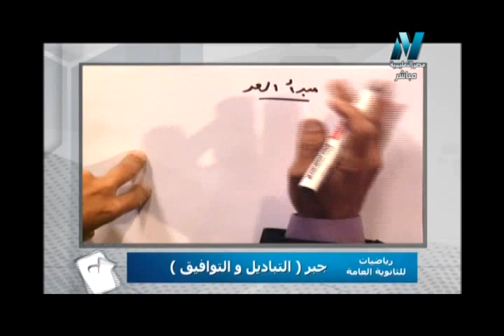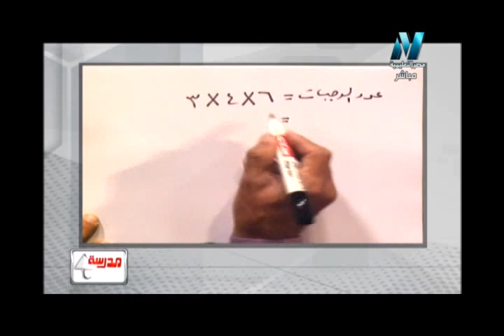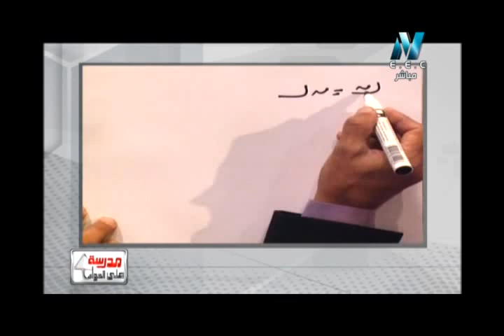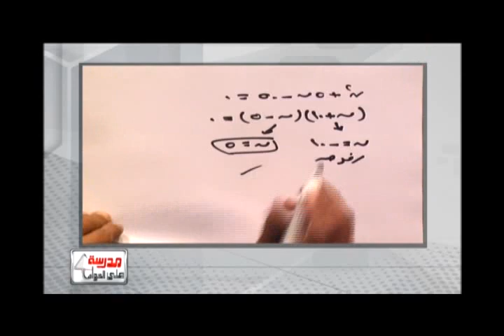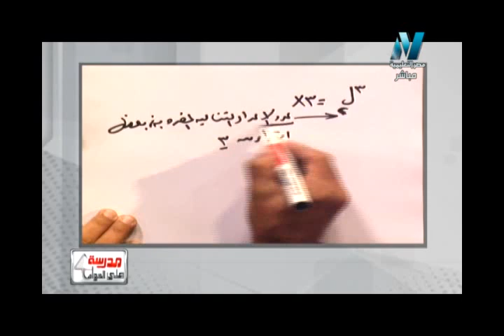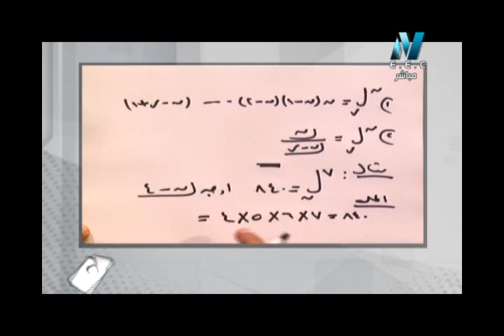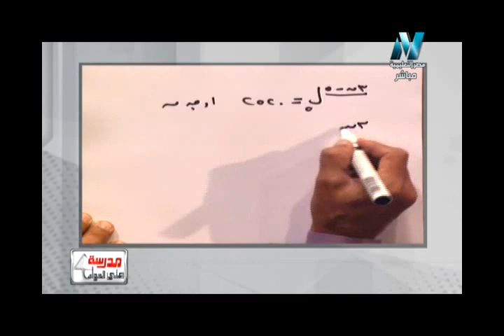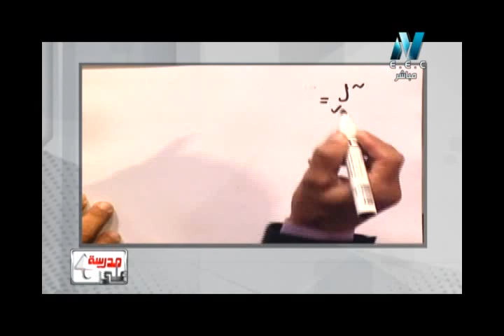07-09-2017 رياضة 3 ثانوي جبر حلقة 1 مبدأ العد و التباديل تقديم الاستاذ عاطف عبد الرحمن